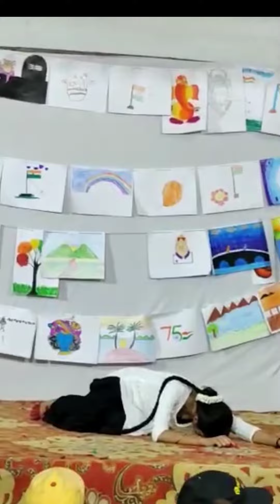BREATHLESS | A HAPPY ENDING LOVE STORY | FULL SONG CHOREOGRAPHY | TRUPS CHOREOGRAPHY | BEST DANCE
PERFORMER :- DIYA DAVE